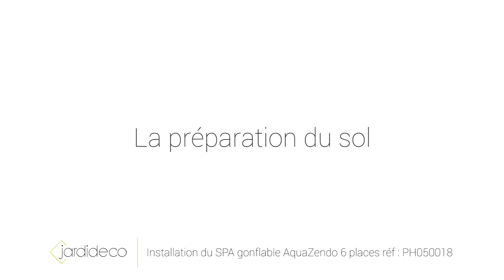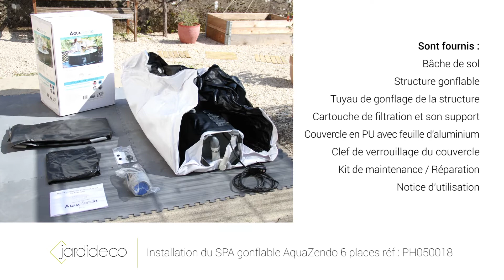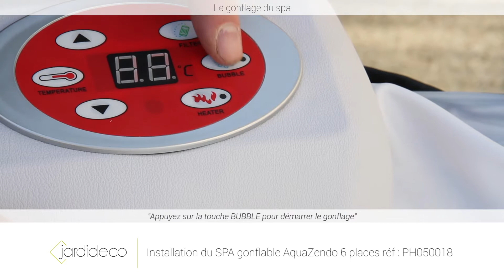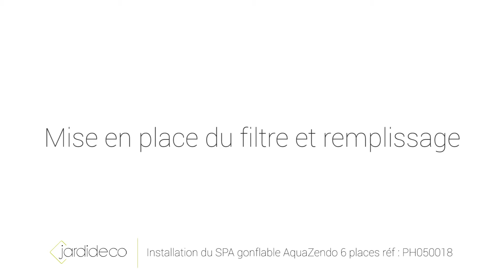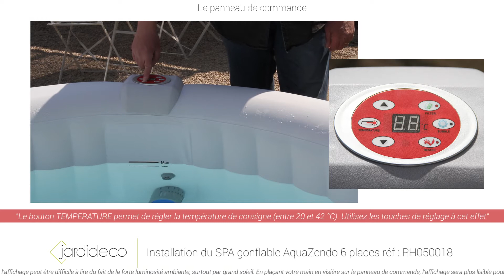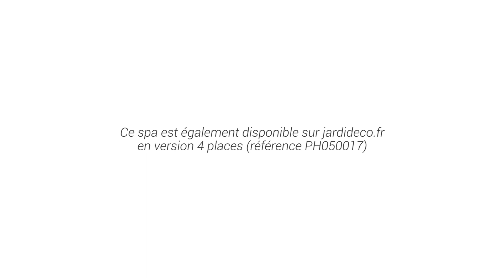TUTO SPA gonflable AquaZendo - Installation et utilisation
💧 Ce Spa gonflable AquaZendo est également disponible en version 4 places

Comment préparer le sol pour un spa ? Comment installer un Spa gonflable ?, cette vidéo vous explique tout de Aqua à Zendo 😀

💧 Le Spa gonflable utilisé pour cette vidéo est le modèle 6 places - Réf : PH050018.
👉 Suivre les mêmes procédures pour l’installation du Spa gonflable 4 places AquaZendo Réf : PH050017.

👉 Les dalles en forme de puzzle pour protection de sol Intex, sont disponibles

00:00 – La préparation du sol et la protection du sol
00:50 – Déballage du SPA
01:28 – La bâche de sol et l’emplacement du spa
01:50 – Le gonflage du spa
03:10 – Mise en place du filtre et remplissage
03:43 – Le panneau de commande
04:28 – Mise en place du couvercle

Cette vidéo vous est offerte par @kservices (Jardideco.fr / Piscineco.fr).